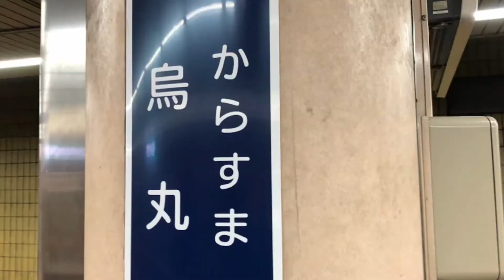【動画版】YOUKARASUMA ZONE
音源

前半ガチで編集した結果
後半は嘘みたいに編集が下手になりました(((